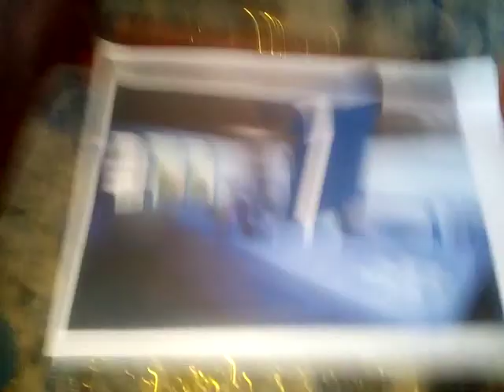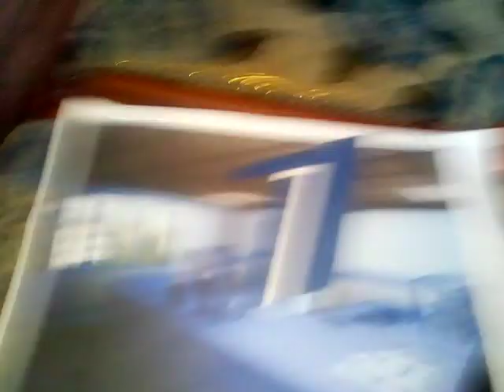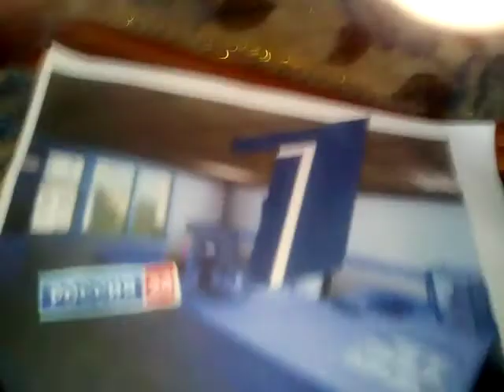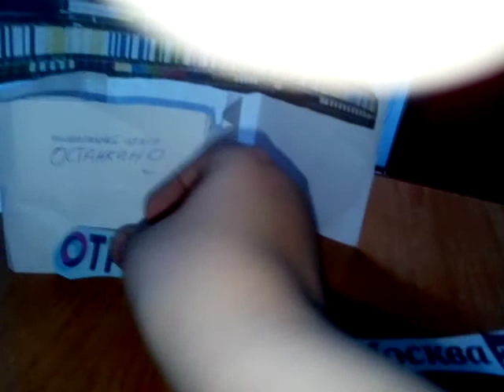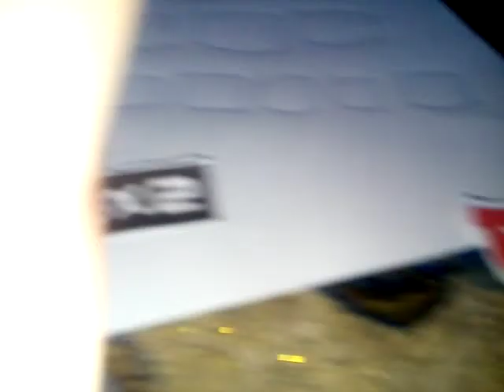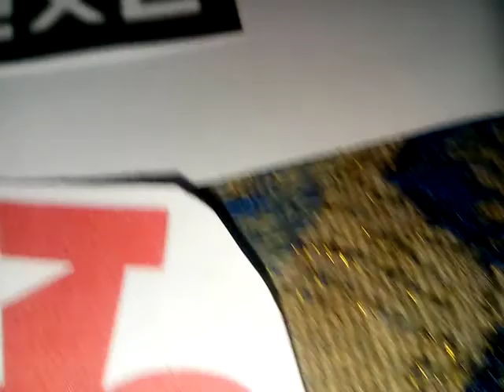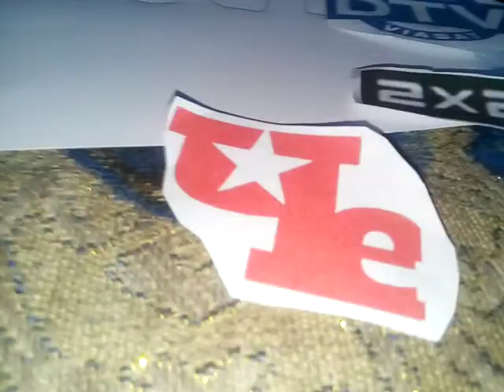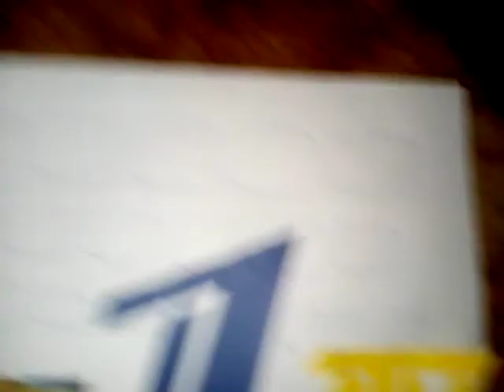ПТКВО-3 Приключения телеканалов в Останкино 3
у Первого канала снижен рейтинг на 0,5% ниже после продажи программы "Сегодня вечером"
Ещё одна ситуация: Взлом телеканала ТНТ на Останкинской башне. Как Первый канал, ТНТ и АТВ справятся против 2х2, ДТВ и Че? Узнаем в следующей серии.